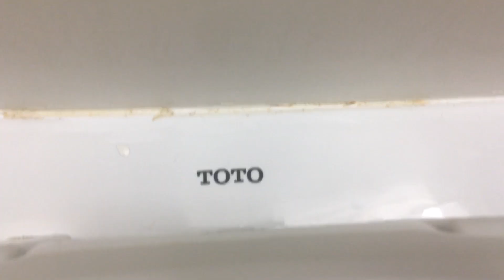2017(?) Toto Aquia Wall-Mounted Dual Flush Toilet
Filmed at the Cariboo Memorial Hospital in Williams Lake, B.C. This is a remake of a video that I uploaded back in March 2018. This washroom is not original. It was added in 2017 so I’m guessing that’s when the toilet is from.

Anyways, this toilet is okay. It has an excellent bowl wash, especially for a modern toilet. It would be great if it could siphon out better though. Rating: 6/10.

It sounds like this toilet has a concealed cistern!